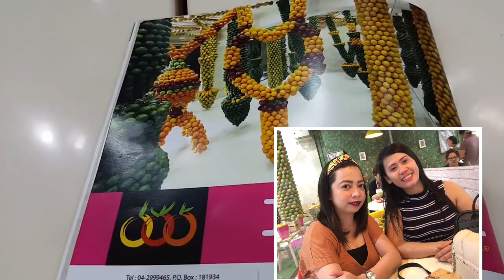Juice World in Dubai |Dubai Vlog | Jojuanillo tv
# where you can find fresh juices in dubai.
# Juice world in Dubai